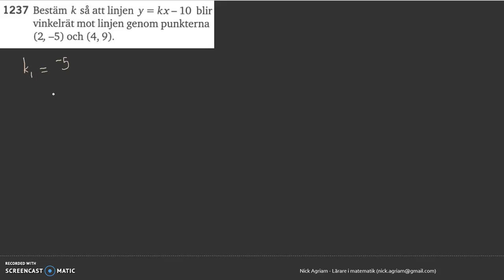Matematik 5000 Ma 2c Kapitel 1 Parallella och vinkelräta linjer 1237